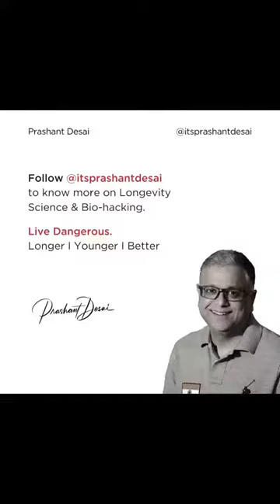Age is just a number ( Biological Age Vs Chronological age)